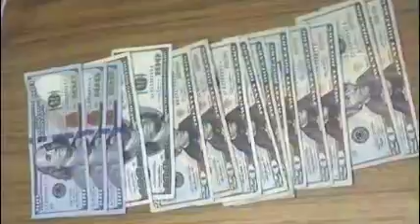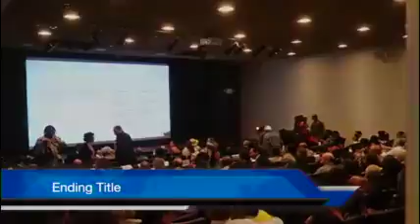Ethnic Studies Departmental Revelations